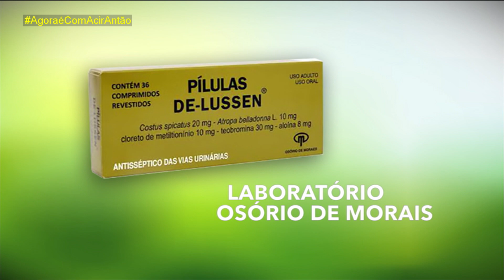youtube video #-zRIkegqyxA